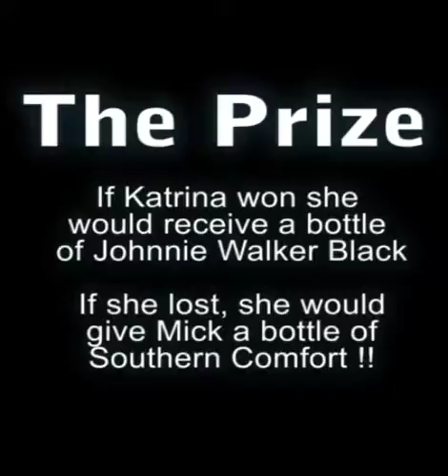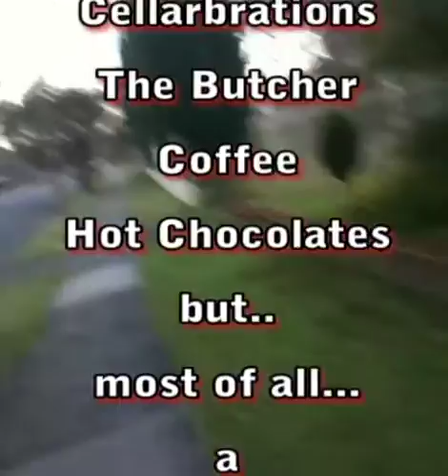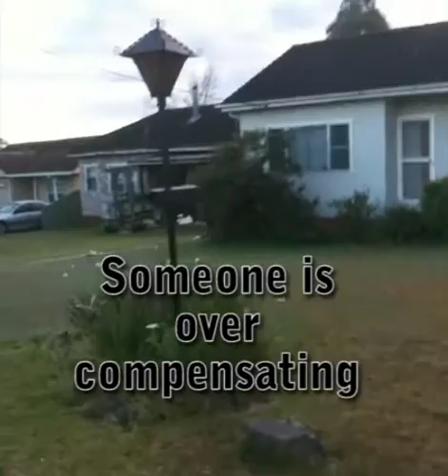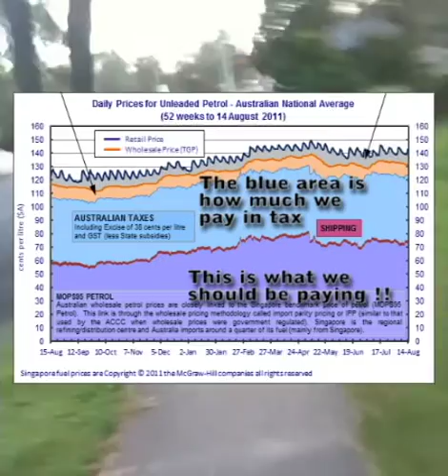Day 5 - Katrina v.s. Mick - Walking Challenge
Katrina Challenged Mick to walk to the station for an entire week.

If Katrina wins she will receive a bottle of Johnnie Walker Black
If Mick wins he will receive a bottle of Southern Comfort